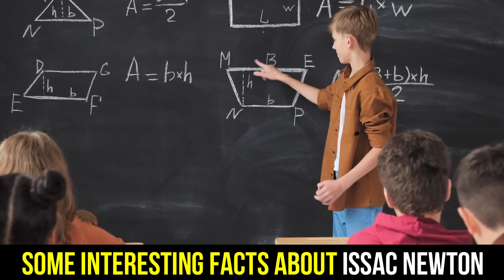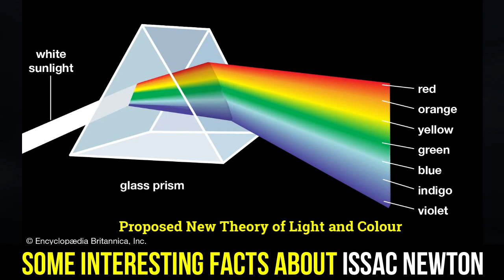Some Interesting Facts About Issac Newton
Voice-over By Hashim Abro

Edited By  Naushad Ahmed

If You want To Keep Updated for Latest jobs of Pakistan, Please

also Visit Naushad's Tech Channel : Zaid e Talha Tech